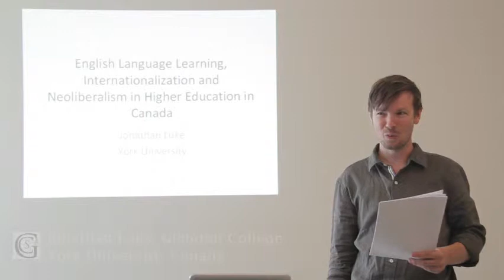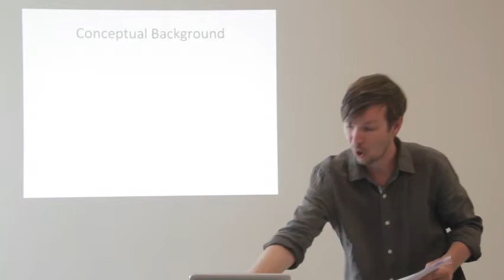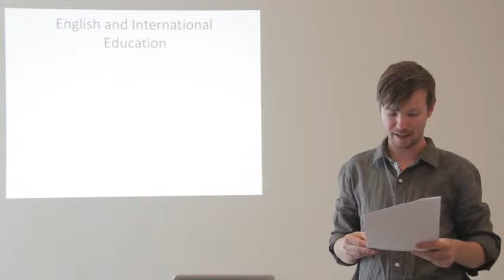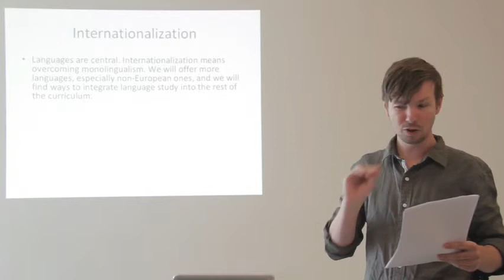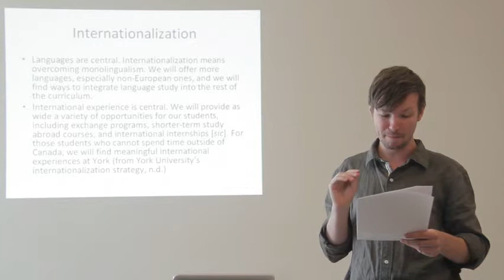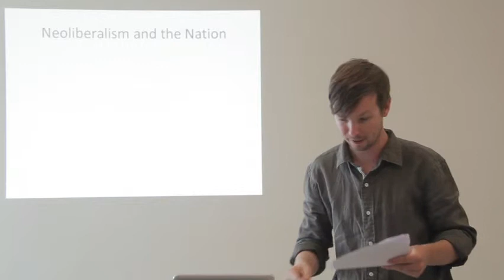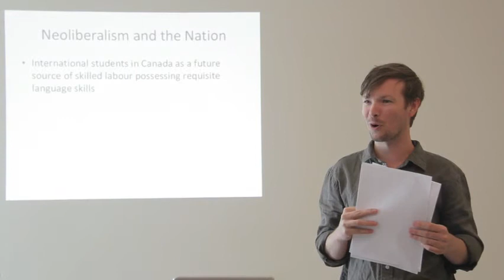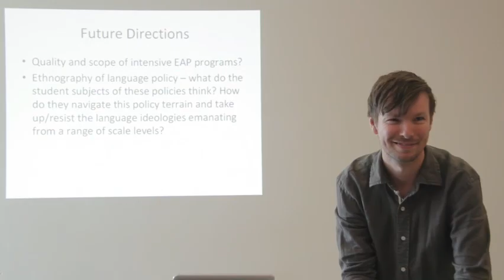English language learning, internationalization and neoliberalism in higher education in Canada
Day 1 presentations from the BRAZIL-CANADA KNOWLEDGE EXCHANGE Conference held in Campo Grande, Brazil, August 19 - 21, 2013. Presenter: Jonathan Luke, Glendon College, York University, Canada. Day 1 Topic: "The question of English teacher education as it is understood and practised in Canada and Brazil."
Abstract In recent years the spread and influence of the English language worldwide has rapidly accelerated, in large part due to processes of globalization and late capitalism. This has prompted much debate and discussion about English as a world language and its effects on local languages, socioeconomic mobility, and English language teaching worldwide (e.g., Crystal, Canagarajah, Holliday, Jenkins, Kubota, Phillipson, Pennycook). Recent national education and language policies implemented in numerous countries reflect and generate interest and debate in English broadly, but it is by examining how these policies are taken up in particular local contexts that we gain palpable insight into how global discourses interact with local discourses, strategies and practices to construct English locally both symbolically and instrumentally. However, this spatial turn to the local is further complexified by increased potential, virtual and actual global mobility. As citizens previously bound in large part to national or regional spaces journey farther and wider with greater frequency, the notion of locality must be adapted beyond the rootedness of the modern era to include a wider range of transnational spaces of habitation, community, employment and education.
To this end several researchers in applied linguistics, literacy and sociolinguistics (e.g., Blommaert, Collins, Heller, Park, Pennycook, Wee) have challenged modernist and nationalist conceptions of language, calling for an increased sensitivity to language understood as mobile resources whose indexical value in a given interaction is tied to particular local spaces of occurrence. My own research focuses on how these indexical values construct language ideological assemblages of English among international students in late stages of tertiary education as they prepare to transition into the labour market.
Participants in the Ciência sem Fronteiras programme of international scholarships for Brazilian students of science and technology who travel to English speaking countries or study in English-speaking institutions in other countries are exposed to a range of language policies (both explicit and implicit, overt and covert) emanating from multiple sources of authority at international, national, regional and more immediate scale levels. My research is ethnographic by design and paradigm, and examines the function and perceived value of English for students on these scholarships at Canadian universities. I am particularly interested in exploring the plurality of perspectives on English simultaneously held by these students and the role of space in their discursive constitution. Multi-sited ethnographic observation and interviews will allow me to thoroughly explore the various discourses of English in these students' lives, while participant journals will provide detailed records of their actual English use. An examination of relevant policy literature from source and host countries and educational institutions will provide a picture of larger scale perspectives on English that inform their daily experience. This study will present a rich and detailed account of English for these young people both as they perceive it, and how it is actually realized in their lives. As such, its findings are highly relevant to researchers across a range of disciplines including applied linguistics, cultural studies, education, globalization studies, and sociolinguistics who are interested in the position, function and value of English in today's era of globalization, and questions of language education, testing and other policies that surround it.